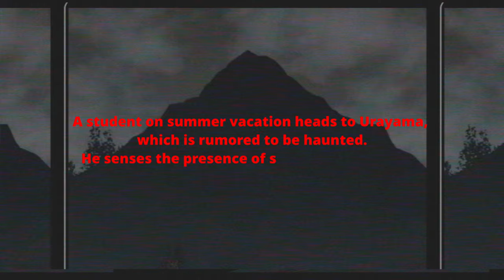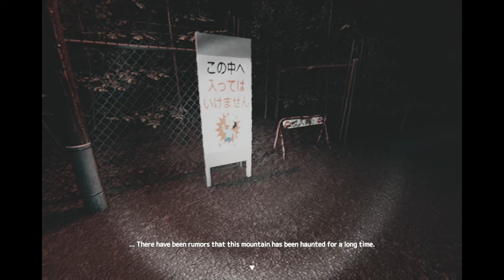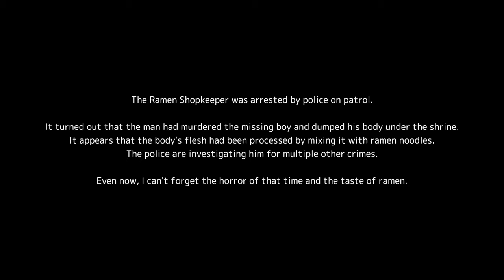DON'T EAT THE RAMEN! (NEW Japanese Indie Horror) | Urayama | ウラヤマ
Urayama | ウラヤマ is a psychological J-horror game featuring students on summer vacation.

Story
A student on summer vacation heads to Urayama, which is rumored to be haunted.
He senses the presence of someone in Urayama.
Game Features
・Mainly a first person walking simulator.
・VHS effects (can be turned off in settings)
・Two endings

A short and fun Japanese horror game developed and published by Yamoto.

Casual
Walking Simulator
Immersive Sim
3D
First-Person
Horror
Psychological Horror
Atmospheric
Indie
Multiple Endings
Linear
Singleplayer
Japanese Horror Games